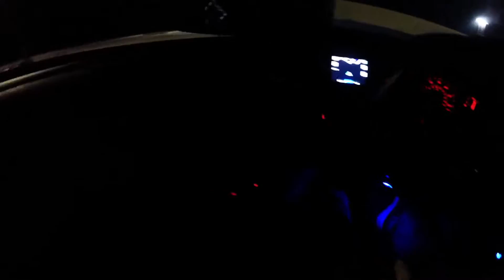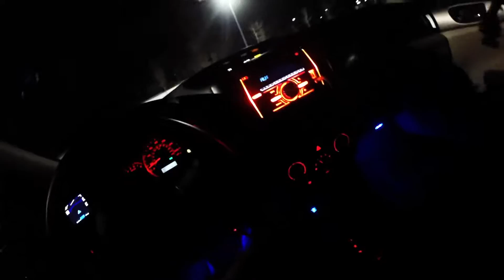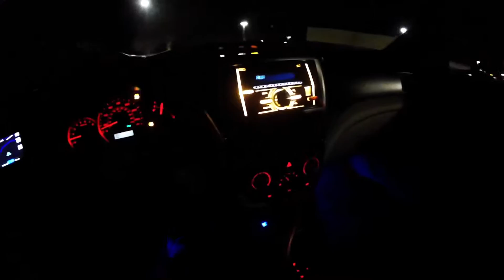Drifting with an M3 and STI | Subie Vlog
Sorry for the low camera angle, you can't see the car slide much :(
If you guys like it next time I vlog in the Subie I'll raise my seat for a better position.